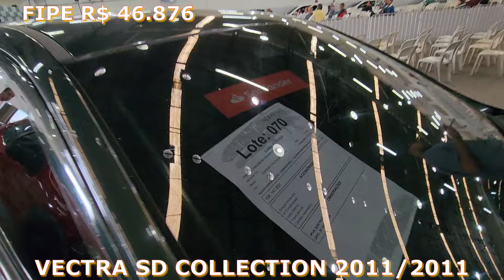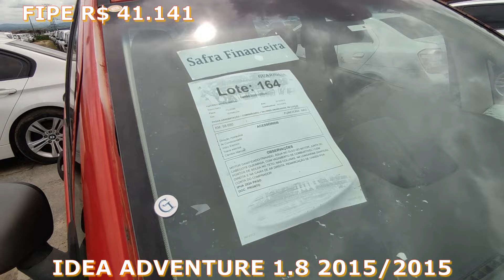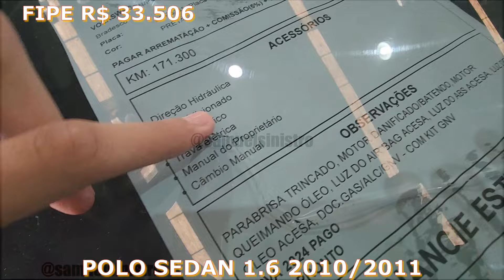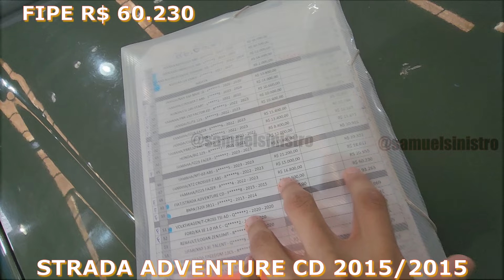LEILÃO DE CARROS MAIS CARROS DO GUARIGLIA NUM PREÇO TOP DE MAIS, CARROS BARATOS